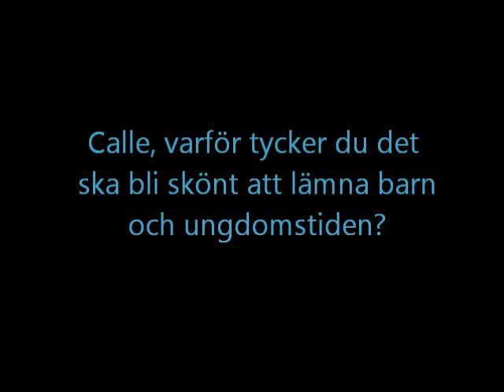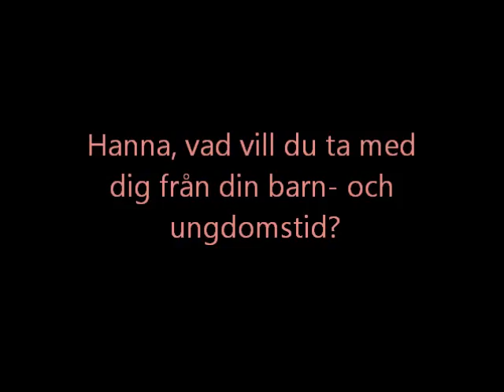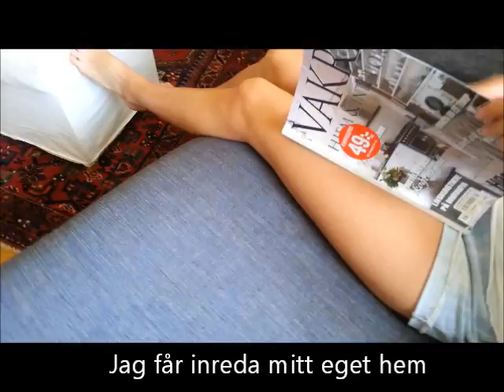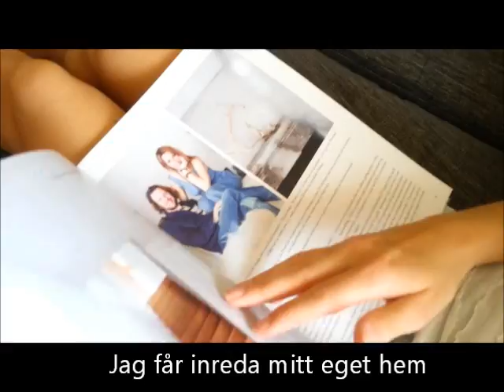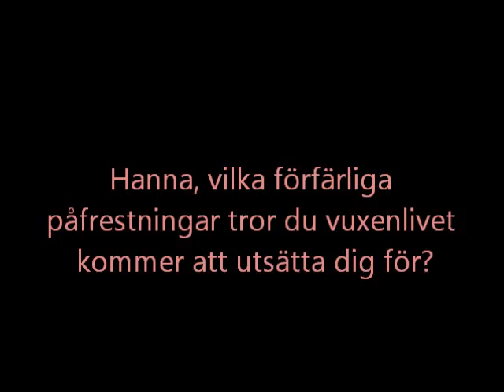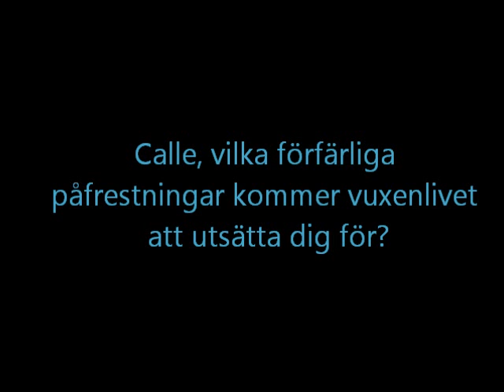Dags att bli vuxen - Calle Mattsson och Hanna Svensson